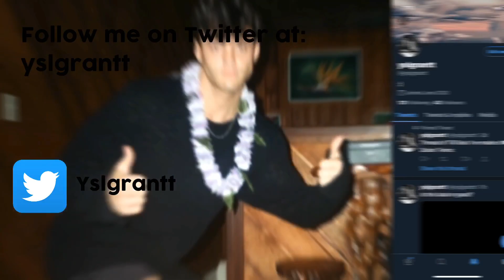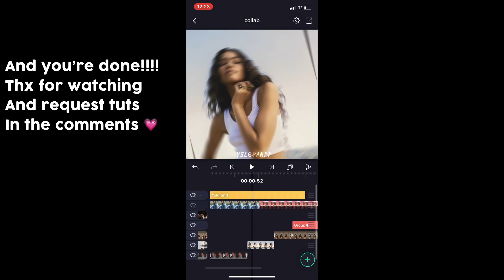Transparent watermark | Alight Motion